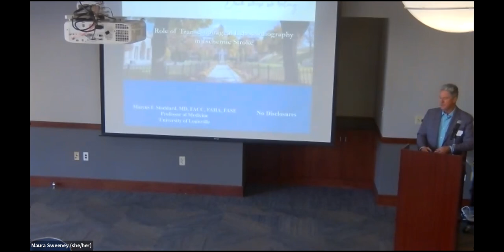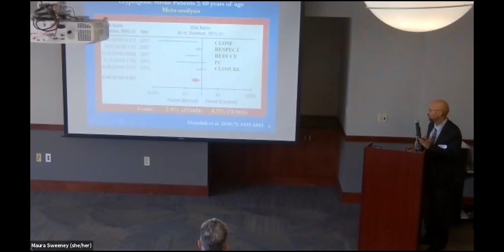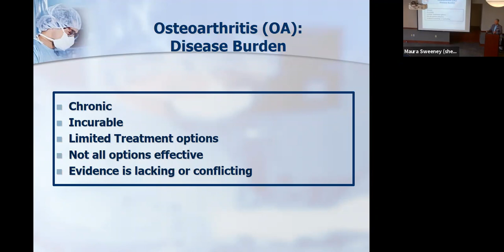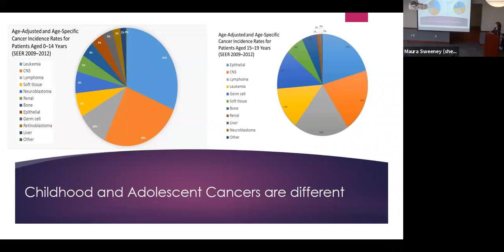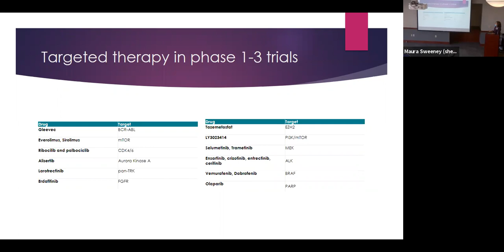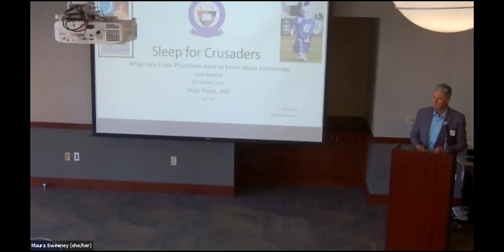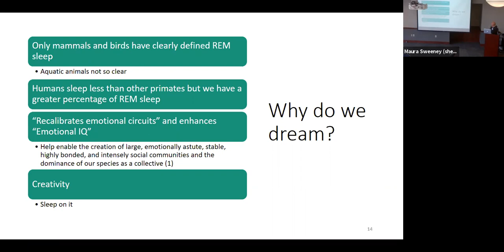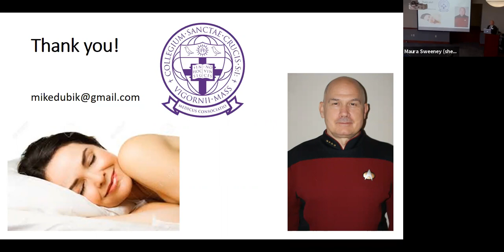HC Physicians Association Recording: Fall 2021 Homecoming Presentations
Educational presentations delivered by:

Marcus Stoddard, MD '78, University of Louisville
The Role of Echocardiography in Stroke

Louis McIntyre, MD '80, US Orthopedic Partners
The Disease Burden of Osteoarthritis and the Migration of Total Joint Arthroplasty to the Outpatient ASC Setting

Mary-Jane Staba Hogan, MD, MPH '86, Yale School of Medicine
Advances in Pediatric Oncology:  Pediatric Cancer and how it relates to the Primary Care and Subspecialty Healthcare Clinician

Mike Dubik, MD '78, Naval Medical Center Portsmouth
Sleep Medicine:  Your Questions, Answered